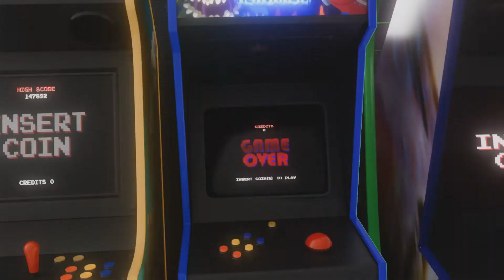Disney Speedstorm | Victory Animations Part 1